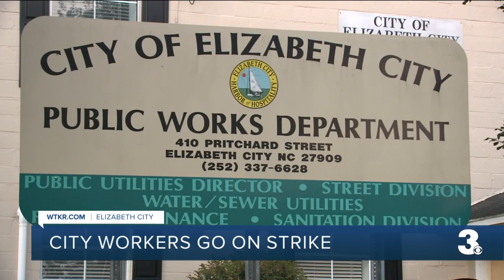Elizabeth City employees go on strike